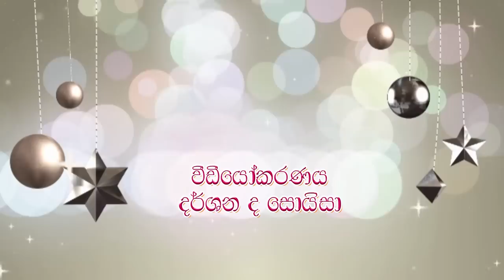Me Jeewanaye - Mulu Sansare - HD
Kamal Addaraarachchi, Amal Perera, Nalin Perera and Dayan Witharana singing "Me Jeewanaye" at Leela Addaraarachchi’s 80th Birthday Celebration.  The original song was sung by Mr. H R Jothipala. Lyrics Karunaratne Abeysekera. Videographer Darshana De Soysa